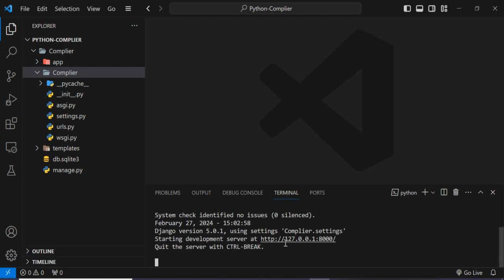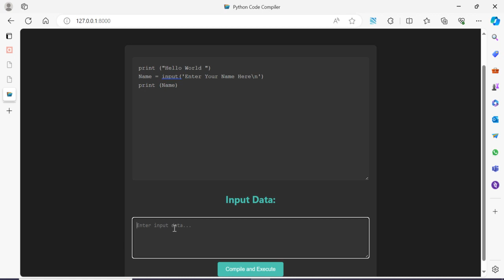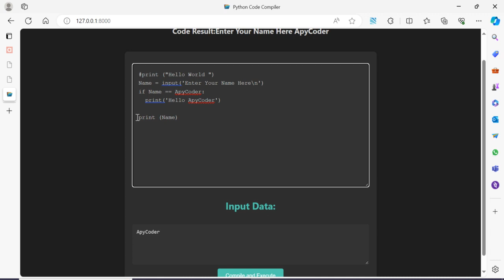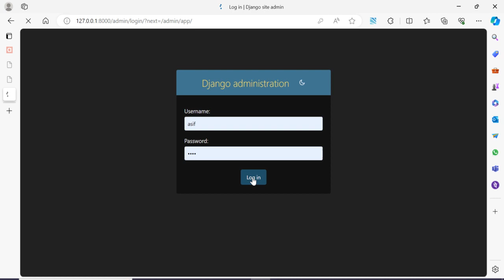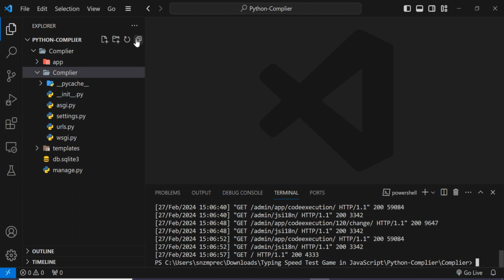Online Python Compiler in Django With Source Code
Description:
Welcome to our Django-based Code Compiler project! 🚀 In this project, we've developed a web application that allows users to write and execute Python code securely. The application is built using Django, a powerful Python web framework.

Features:

Secure Code Execution: Our application uses subprocess to execute Python code securely, preventing any malicious activities.
Input Data Handling: Users can input data and test their Python code with multiple inputs.
Timeout Handling: The code execution has a timeout feature to prevent long-running or infinite loops.
Database Logging: Every code execution is logged in the database, ensuring a record of all activities.
How to Use:

Enter your Python code in the provided form.
Optionally, input data for testing (multiple inputs are supported).
Click "Compile and Execute" to see the output.